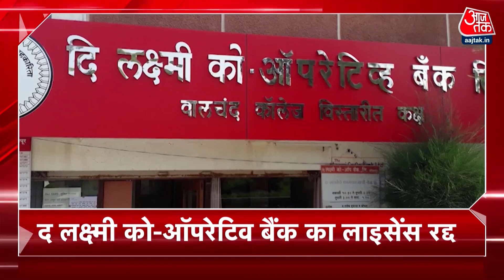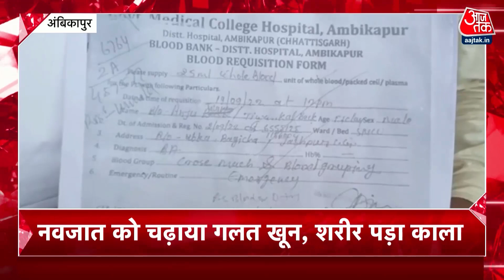Hindi News Live: आपके शहर, आपके राज्य की खबरें सुपरफास्ट | Khabre Superfast | 23th Sep 2022 | Latest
कांग्रेस में अध्यक्ष पद के चुनाव की चर्चाओं के बीच अशोक गहलोत केरल में राहुल गांधी से मिले। मुलाकात के बाद उन्होंने आजतक से कहा कि एक व्यक्ति एक पद की बात एक दम ठीक है। उससे पहले राहुल गांधी ने भी संकेत दे दिए थे कि पार्टी ने एक व्यक्ति एक पद का जो संकल्प लिया है उसे बदला नहीं जाएगा। इस बीच अब ये लगभग तय हो चुका है कि राहुल गांधी अध्यक्ष पद का चुनाव नहीं लडेंगे। लेकिन अशोक गहलोत को शशि थरुर के साथ मनीष तिवारी भी चुनौती देने का मन बना रहे हैं

Ashok Gehlot met Rahul Gandhi in Kerala amid discussions over the election of the President's post in the Congress.

पंजाब में आम आदमी पार्टी और विपक्षी दलों की तकरार तेज होती जा रही है। विशेष सत्र बुलाने की अर्जी खारिज हुई तो आम आदमी पार्टी ने राज्यपाल के खिलाफ विधानसभा तक शांति मार्च निकाला। पुलिस ने रोका तो पार्टी के विधायक बीच सड़क धरने पर बैठ गए। वहीं